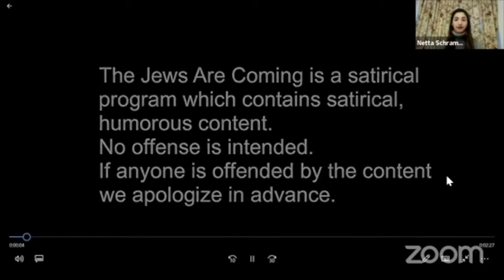Shtick! Humour, Satire and Religion 1: Israel - " The Jews are Coming"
Shtick! is a five-episode webinar series which investigates the connection of modern comedy, satire and religion through some of its most famous appearances in pop culture. This series will be hosted by Dr Esther-Miriam Wagner and Alissa Symon.

Episode 1 Jewish: Israel – "The Jews are Coming"

Speaker: Netta Schramm

Synopsis: Just two months ago, "the Jews are Coming" caused such uproar in Israel, that individuals went out and protested against the show. In this episode, our speaker will explain why the series produced such criticism, and argue that rather than being a form of blasphemy, "the Jews are Coming" are a new form of the religious sermon.

Netta Schramm is currently a PhD candidate at the Hebrew University of Jerusalem and a Minverva fellow at LMU Munich. Netta does research in Jewish thought, Jewish preaching, Educational Theory and rhetorical theology. Her current project is 'The rhetoric of Jewish preaching'.